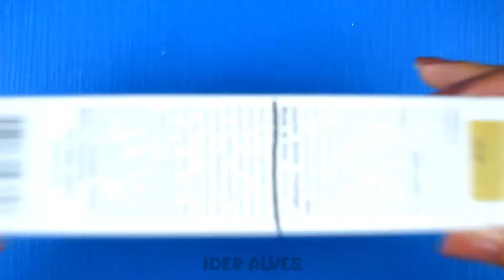Transforme Seus Sapatos Velhos 14 Ideias Brilhantes e Fáceis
Transforme seus sapatos velhos em novos com estas 14 ideias brilhantes e fáceis! Neste vídeo, você aprenderá técnicas incríveis para renovar seus calçados, utilizando materiais simples e acessíveis. Seja para dar uma nova cara aos seus tênis, sandálias ou sapatos de couro, aqui você encontrará dicas de customização que vão do lixo ao luxo. Não perca essas soluções criativas que vão deixar seus sapatos como novos!